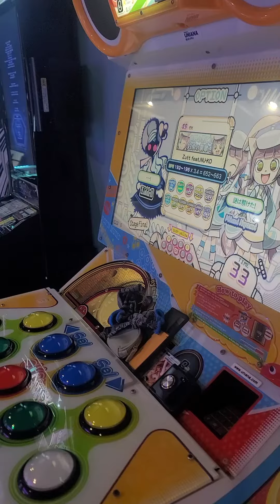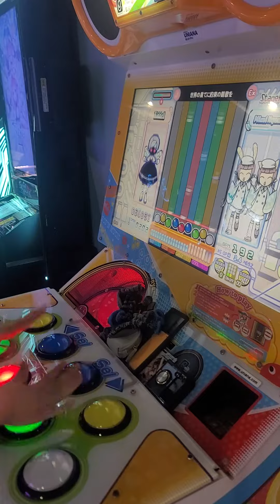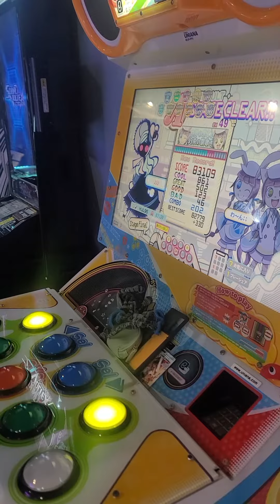[Pop'n Music] 世界の果てに約束の凱歌を(EX, 49) 83.1k 46Bad Clear